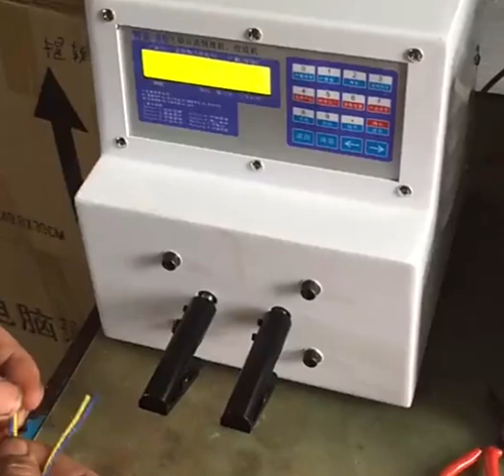cable stranding machine wire twisting machine WPM 20T